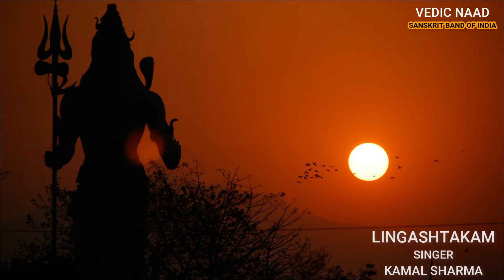मनचाहा वरदान का आशीर्वादऔरहर संकट से मुक्ति पाने के लिए लिंगाष्टक स्तोत्रका पाठ करेlingashtakamstotr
लिंगाष्टकम स्तोत्रLingastakamStotra#VEDICNAAD#SHIVSTUTI
||VEDIC NAAD || lingashtakam stotram ||
||MUSIC & SINGER KAMAL SHARMA||
लिंगाष्टकम: देवताओं ने भी की थी इस स्तोत्र से शिव की स्तुति

लिंगाष्टकम स्तोत्र (Lingastakam Stotra)

ब्रह्ममुरारिसुरार्चितलिङ्गं निर्मलभासितशोभितलिङ्गम्।
जन्मजदुःखविनाशकलिङ्गं तत् प्रणमामि सदाशिवलिङ्गम्॥१॥

देवमुनिप्रवरार्चितलिङ्गं कामदहं करुणाकरलिङ्गम्।
रावणदर्पविनाशनलिङ्गं तत् प्रणमामि सदाशिवलिङ्गम्॥२॥

सर्वसुगन्धिसुलेपितलिङ्गं बुद्धिविवर्धनकारणलिङ्गम्।
सिद्धसुरासुरवन्दितलिङ्गं तत् प्रणमामि सदाशिवलिङ्गम्॥३॥

कनकमहामणिभूषितलिङ्गं फणिपतिवेष्टितशोभितलिङ्गम्।
दक्षसुयज्ञविनाशनलिङ्गं तत् प्रणमामि सदाशिवलिङ्गम्॥४॥

कुङ्कुमचन्दनलेपितलिङ्गं पङ्कजहारसुशोभितलिङ्गम्।
सञ्चितपापविनाशनलिङ्गं तत् प्रणमामि सदाशिवलिङ्गम्॥५॥

देवगणार्चितसेवितलिङ्गं भावैर्भक्तिभिरेव च लिङ्गम्।
दिनकरकोटिप्रभाकरलिङ्गं तत् प्रणमामि सदाशिवलिङ्गम्॥६॥

अष्टदलोपरिवेष्टितलिङ्गं सर्वसमुद्भवकारणलिङ्गम्।
अष्टदरिद्रविनाशितलिङ्गं तत् प्रणमामि सदाशिवलिङ्गम्॥७॥

सुरगुरुसुरवरपूजितलिङ्गं सुरवनपुष्पसदार्चितलिङ्गम्।
परात्परं परमात्मकलिङ्गं तत् प्रणमामि सदाशिवलिङ्गम्॥८॥

लिङ्गाष्टकमिदं पुण्यं यः पठेत् शिवसन्निधौ।
शिवलोकमवाप्नोति शिवेन सह मोदते॥